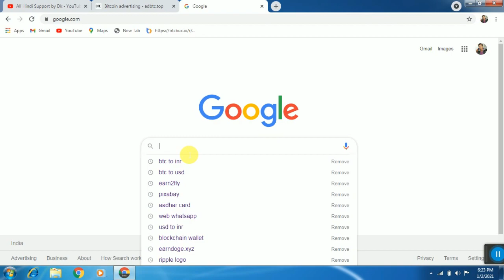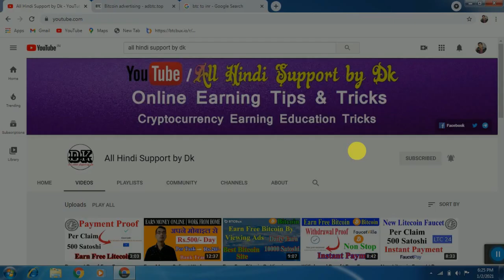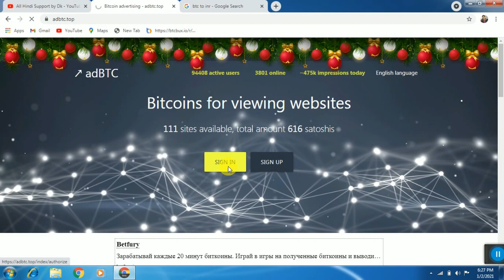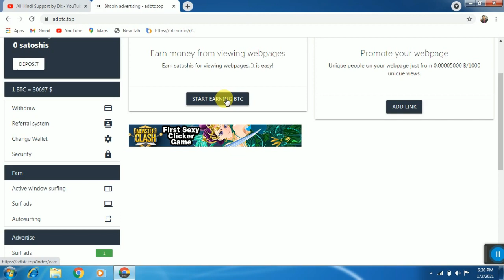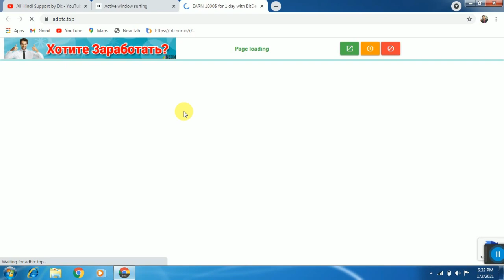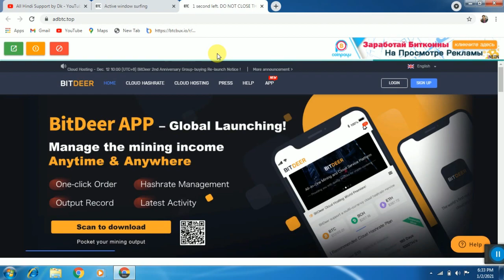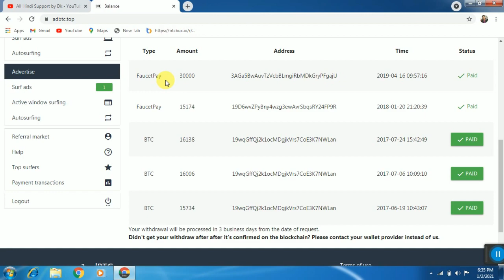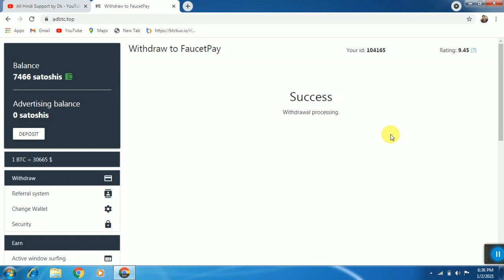Earn Free Bitcoin | Daily Work 15 Minute | Best Bitcoin Site | With Payment Proof | adbtc.top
Earn Free Bitcoin | Daily Work 15 Minute | Best Bitcoin Site | With Payment Proof |